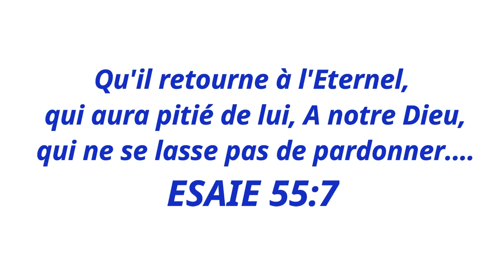📢📢 FORT MOMENT D'EVANGELISATION CELLULE JESUS REVIENT EBOLOWA, CAMEROUN